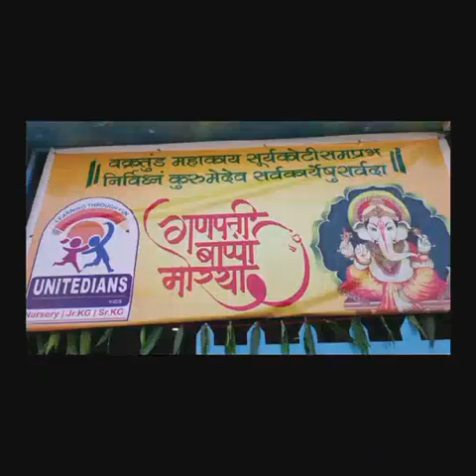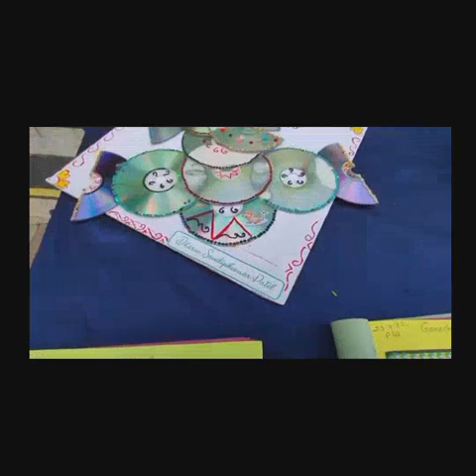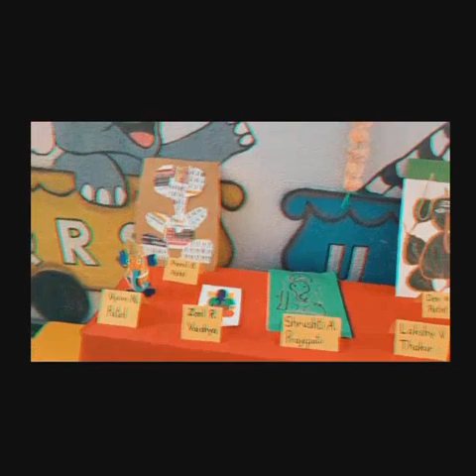Ganesh Chaturthi celebration at Unitedians Kids.